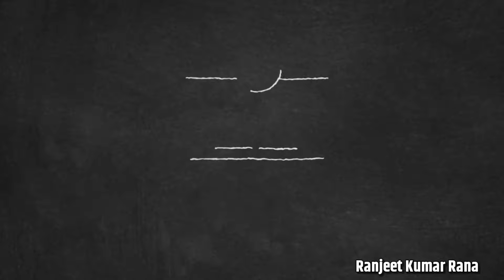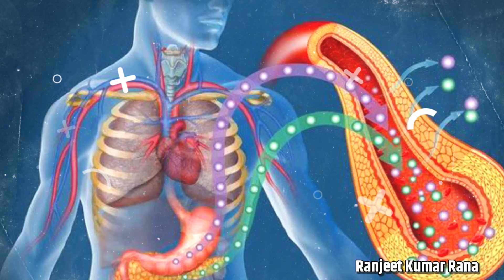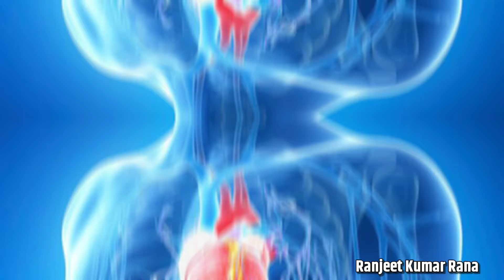Olive Oil Khane Ke Fayde | Olive Oil Benefits in Hindi | जैतून तेल खाने के फायदे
content cover ÷

What are the benefits to eating olive oil?

What happens if you drink olive oil everyday?

How do you eat olive oil daily?

जैतून का तेल रोज पीने से क्या होता है?

जैतून तेल खाने के फायदे

Olive Oil Khane Ke Fayde

Olive Oil Tel Khane Ke Fayde

ऑलिव ऑयल खाने से क्या फायदा होता है?

जैतून का तेल कैसे खाना चाहिए?

क्या मैं रोज जैतून का तेल पी सकती हूं?

आपको एक दिन में कितना जैतून का तेल पीना चाहिए?

पेनिस पर जैतून का तेल लगाने के नुकसान

olive oil benefits in hindi

ओलिव आयल के नुकसान

olive oil benefits for male

olive oil uses in hindi

जैतून तेल के फायदे और नुकसान

ऑलिव ऑयल के फायदे बालों के लिए

ऑलिव ऑयल प्राइस

olive oil benefits for female

benefits of drinking olive oil in the morning

extra virgin olive oil benefits for male

olive oil benefits and side effects

benefits of drinking olive oil before bed

olive oil benefits for skin

extra virgin olive oil health benefits